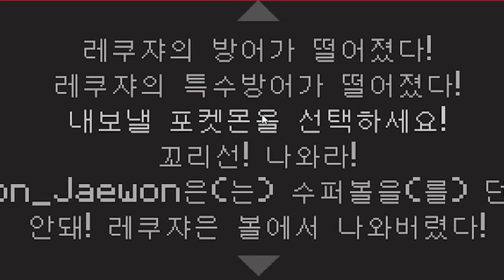마인크래프트로 포켓몬을 할수 있다고!?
📢BGM
✔️Track - Tom Carver - Put It Down